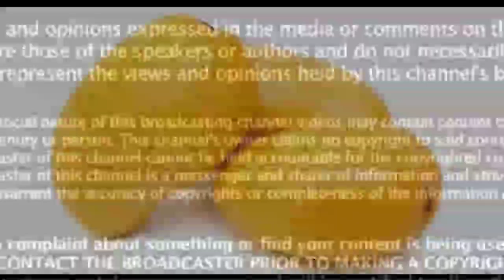🔴LIVE: மாம்பழம் சாப்பிட்டால் நடக்கும் அதிசயம்!|Health Benefits of Mango in Tamil |Health tips Tamil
மாம்பழம் சாப்பிட்டால் நடக்கும் அதிசயம்! |  Health Benefits of Mango in Tamil | Health tips Tamil

HEALTH BENEFITS OF MANGO OR MAMBALAM IN TAMIL LATEST UPDATE TODAY

health tips in tamil,benefits of mango,mango health benefits in tamil,health benefits of mango,tamil health tips